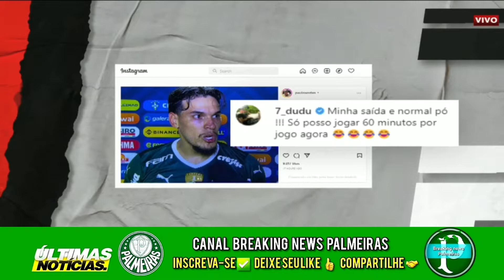VERDÃO ASSUME A LIDERANÇA DO BRASILEIRÃO | ÚLTIMAS NOTÍCIAS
Todas as Notícias do Verdão é Aqui 🚨🚨🇮🇪🇮🇪

E aí Família Palmeiras, como vcs estão?

Augusto aqui, prazer em ter vcs aqui no Canal!!

Vocês irão encontrar aqui, notícias do nosso verdão diariamente 🚨🚨

TUDO SOBRE O MAIOR CAMPEÃO DO BRASIL 🇮🇪

Vídeos com novidades diarias do nosso verdão 🐷

* Notícias sobre contratações.
* Tudo sobre os jogos.
*Informações dos jogadores.
* Mercado da bola.
* Comentários diários

🐷🇮🇪 AVANTI PALESTRA 🇮🇪🐷